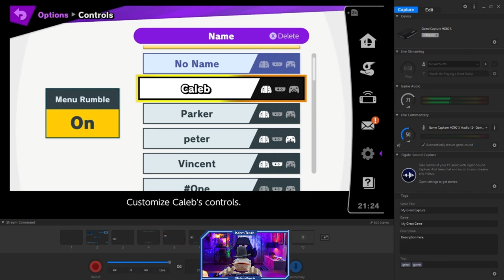Penn State Behrend Vs Catholic University of America